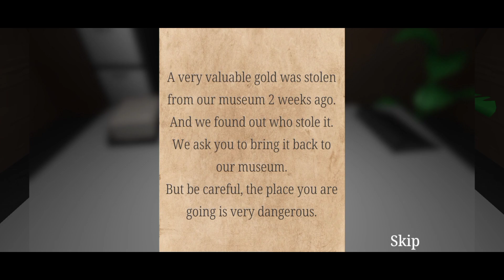Dikejar Psikopet - Mr. Gorexpan || Full Gameplay (Horror Game)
Mr. Gorexpan Horror Game Full Gameplay

Hadapi pengejaran tanpa henti dari Tuan Gorexpan yang menakutkan, musuh yang luar biasa cepat dan cerdas. Satu-satunya harapan Anda untuk bertahan hidup adalah mengakalinya dengan bersembunyi di lemari atau mengalihkan perhatiannya dengan lemparan palu yang diarahkan dengan baik.

mr gorexpan, gameplay mr gorexpan, full gameplay mr gorexpan, mr gorexpan gameplay, mr gorexpan full gameplay, game horror mr gorexpan android, mr gorexpan game